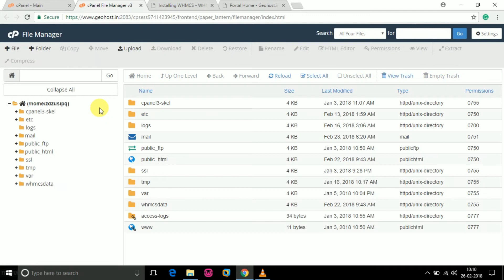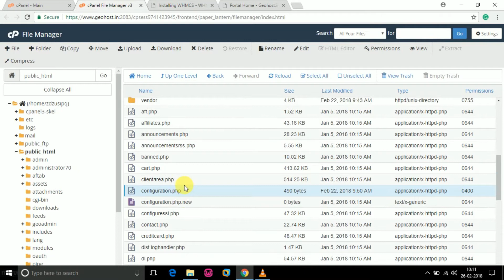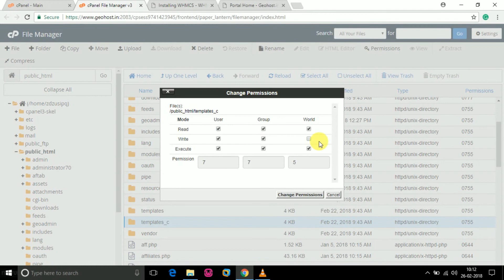Required file & folders permissions | WHMCS | TechBeginner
In this video, you will get information about required files and folder permission in WHMCS, To get more linux tutorials